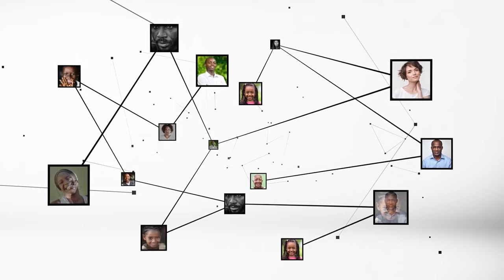Honorable Bredoumy : "les centres d'enrôlement exigent un extrait de naissance en plus de la CNI"